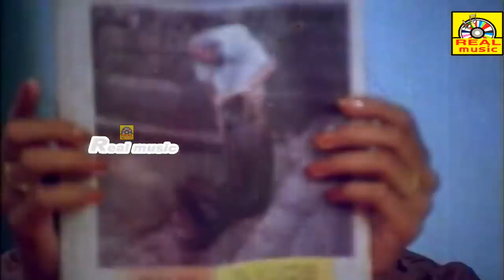Revathy Sister Marriage Scenes#Super Scenes#Hit Scenes#Tamil Movie Scenes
Lakshmi Vandhachu (English: Lakshmi has come) is a 1986 Indian Tamil-language drama film directed by Rajasekar. The film stars Revathi in title role with Sivaji Ganesan and Padmini in the lead. The film was a remake of the 1981 Hindi film Khubsoorat.[1] Actress Meena acted as a child in this movie.
Rajeshwari(Padmini) is the strict disciplinarian of the family that keeps everyone under her control - particularly her husband Rajasekar (Sivaji Ganesan). Her four sons live by her rules without question. When her second son marries, his new wife's younger sister Lakshmi (Revathi) comes to stay with the family. Lakshmi's carefree and easy going attitude endears her to family but puts her at odds with Rajeshwari. Raja, (Nizhalgal Ravi) the family's third son and Lakshmi also fall in love. One of Lakshmi's pranks pushes Rajeshwari to her limit and creates fissures in the family. A crisis eventually sets things in motion to solve all the problems.
Soundtrack was composed by Raveendran.
The Indian Express wrote "To such a goody goody tale, the Tamil version adds its own brand of gutter humour, which instead of tickling the ribs, leaves wounds on the sides".

@V Tv